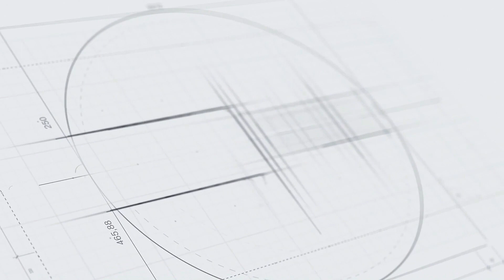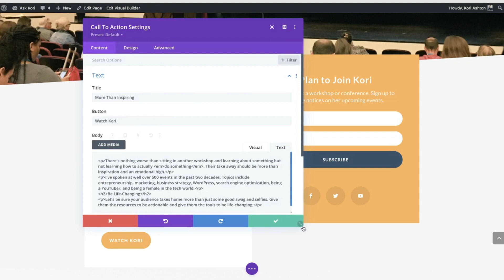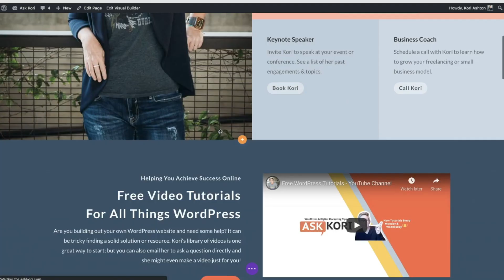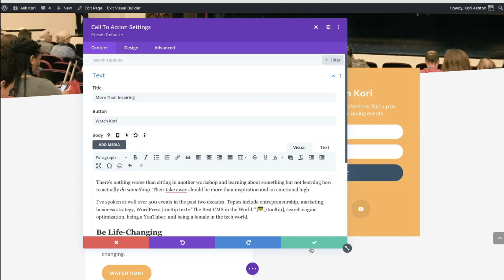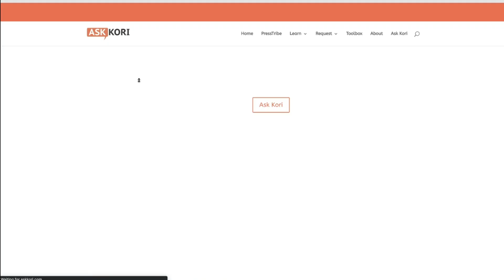Add an Info Popup for Divi in WordPress - Make a Tooltip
Need to add a Tooltip bubble to your WordPress website? Add one with the Divi theme or using any WordPress theme. All for free with this simple shortcode or plugin.

The shortcode for use inside of the Divi Theme -
[tooltip text="add you popup words here"]Icon or Word for linking here[/tooltip]

Find the full written tutorial with links here - coming soon

WordPress Freelancers, Agency Owners & Entrepreneurs can connect in a Slack channel or Facebook Group to discuss business strategies, process improvements, and much more.

KORI ASHTON IS A KEYNOTE SPEAKER, YOUTUBER & BUSINESS COACH.
From freelancer to entrepreneur to c-suite, Kori Ashton has spent over twenty years in the digital marketing space. She built up a WordPress agency that sold in 2017 and spends most of her time now consulting with industry brands and agencies on improving your customer retention with persona-driven development.